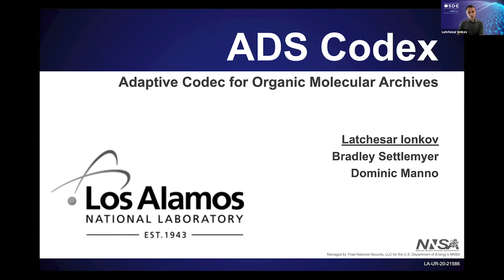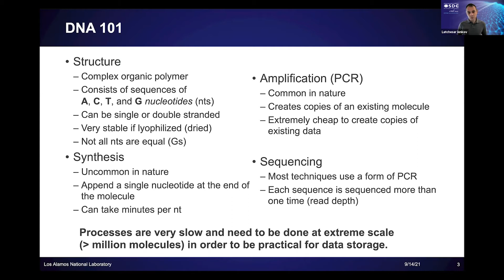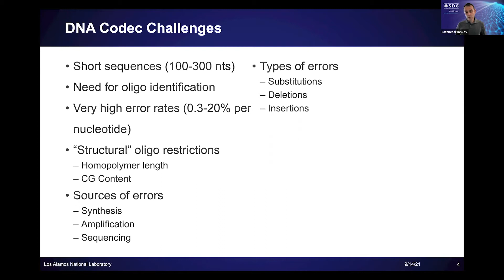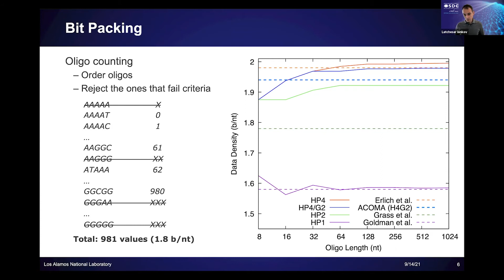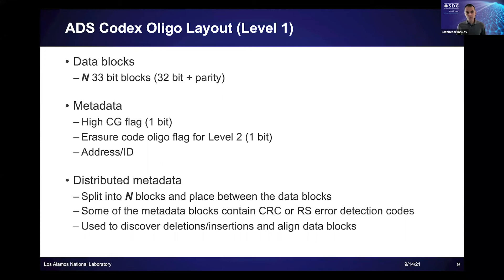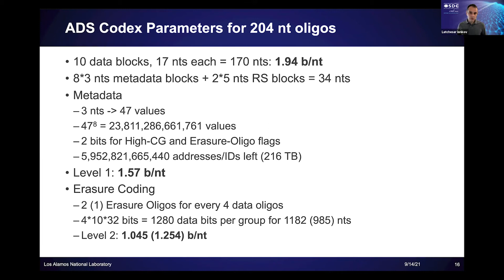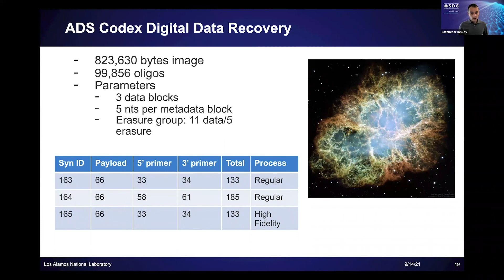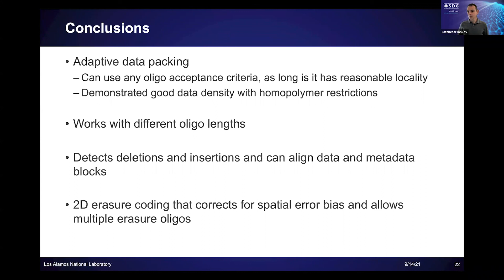SDC2021: DNA storage with ADS Codex: the Adaptive Codec for Organic Molecular Archives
The information explosion is making the storage industry look to new media to meet increasing demands. Molecular storage, and specifically synthetic DNA, is a rapidly evolving technology that provides high levels of physical data density and longevity for archival storage systems. Major challenges to the adoption are the higher error rates for synthesis and sequencing, as well as the different nature of errors. Unlike traditional storage media, erroneous insertions and deletions are a common source of errors in DNA-based storage sys- tems. These errors require a different approach to encoding and recovery of binary data. Further, the quickly evolving fields of synthesis and sequencing require a codec that can accommodate rapid technology changes in parallelism, er- ror rates, and DNA lengths while allowing the writing and reading technologies to be mixed and matched to best effect. Here we describe ACOMA, an open source end-to-end codec, that has been demonstrated to achieve 0.99 bits of data per nucleotide while successfully recovering data across a variety of real industrial DNA processes for writing and reading data.

Learning Objectives
Advantages of storing data in DNA
Unique challenges of using DNA as media
Describe the design and experiments with our codec

Presented by
Latchesar Ionkov
Los Alamos National Laboratory